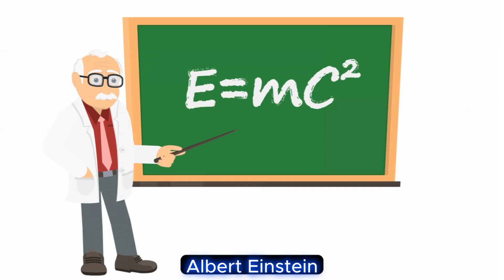Build Your Imagination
Welcome to "Science to Science Fiction," narrated by Ron Townsen, where we explore the fascinating connection between scientific advancements and the imaginative world of science fiction. Join us as we delve into the progress of science throughout history, from Albert Einstein's groundbreaking theories of Special Relativity and General Relativity to his contributions to Quantum Mechanics. These foundational concepts have paved the way for remarkable developments such as the Standard Model of particle physics, String Theory, and M Theory.

View The Universe and take a look into the past:
Written by Ron Townsen.
Narrated by Ron Townsen
Video Editing by Ron Townsen
Graphics by Ron Townsen using Midjourney and Kapwing

Attention historical science fiction authors!
Take your book to new heights by becoming a featured author on our channel. Connect with our passionate audience through exclusive interviews, book trailers, and engaging shorts. Amplify your reach, drive traffic to your page, and skyrocket your sales. Don't miss this unique opportunity to connect with readers who love your genre. Join us today and watch your book thrive!

Contents provided by Vantastic Designs & Promotions
Planning Your-Tube for the YouTube